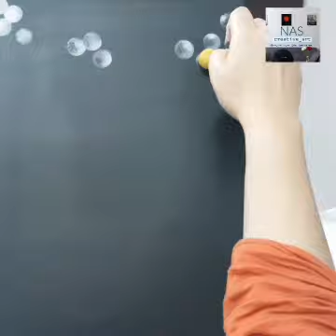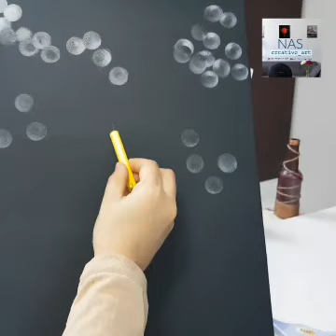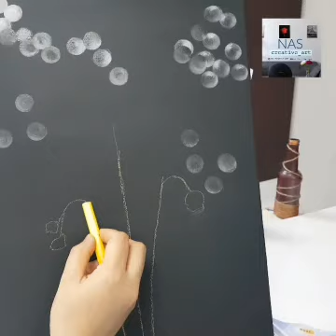How to paint Flower with acrylics | Step by Step Easy Painting Tutorial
Hello Friends,

In this Painting tutorial , I will show how to make a painting flower with Step by Step details for beginners.

In today’s Painting Tutorial , I ‏’m showing the Most simple and easy flower with water droplets acrylic painting Techniques for beginners

COLORS -
Black
White
Medium Yellow/Cadmium Yellow
Medium Red/Cadmium Red
Burnt Umber
Sap Green/ Green

BRUSHES

Number 0 Round
Number 2 Round
Number 4 Filbert

Copyright INFO:
PLEASE NOTE : if you paint this image and post it on SOCIAL MEDIA then please add my channel link